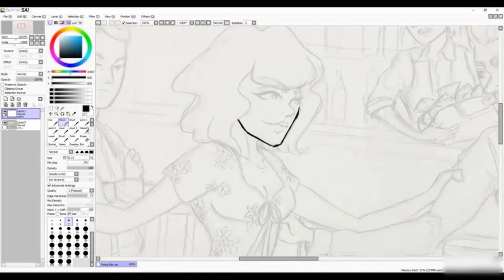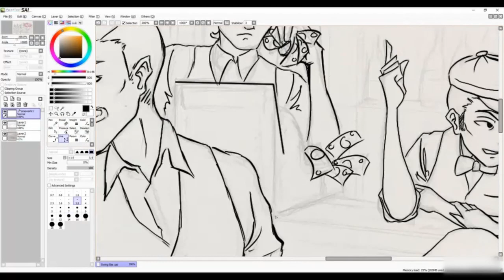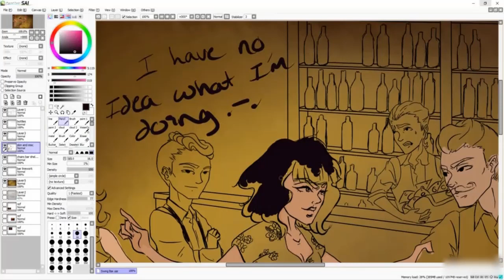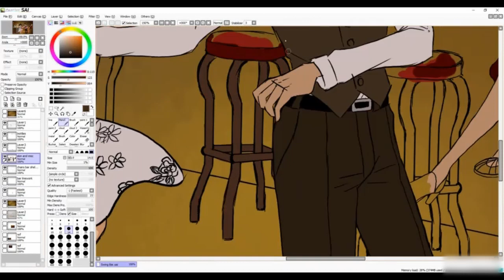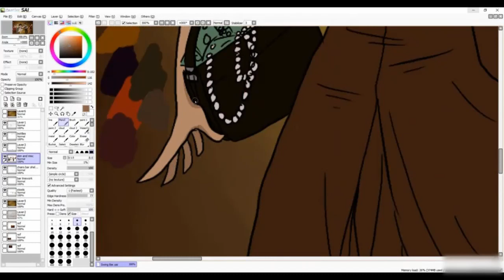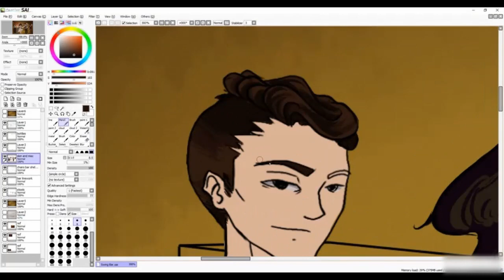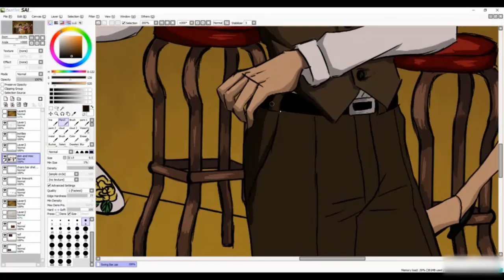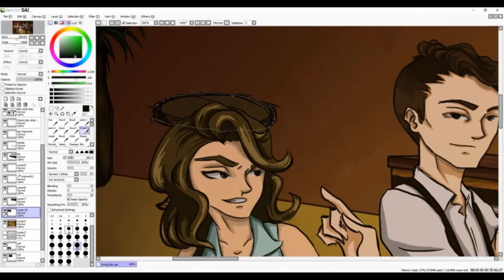Swing Bar Speedpaint